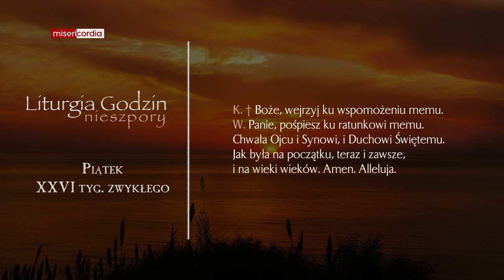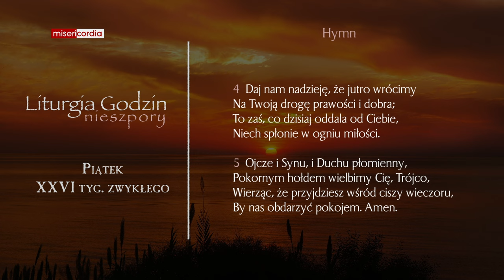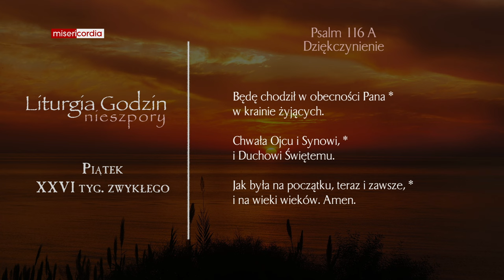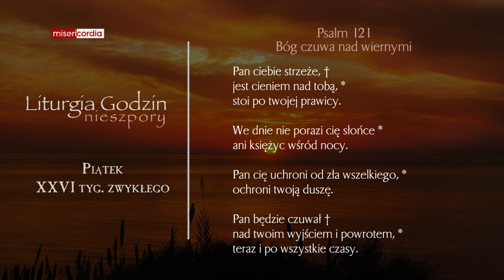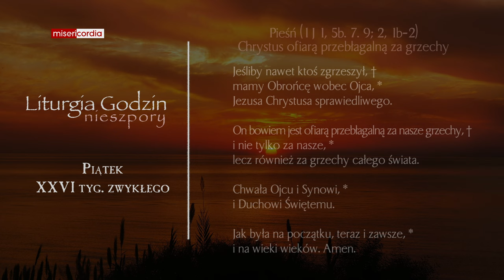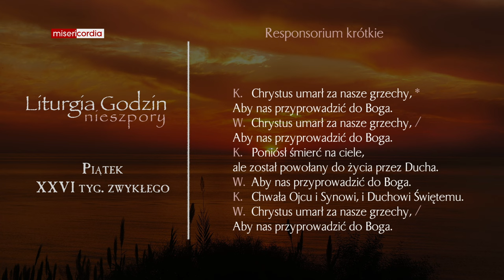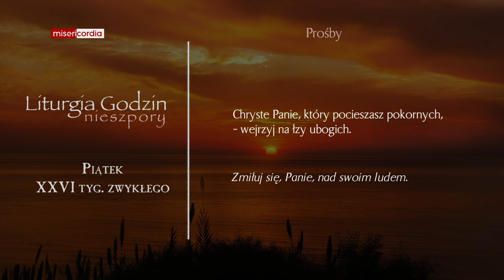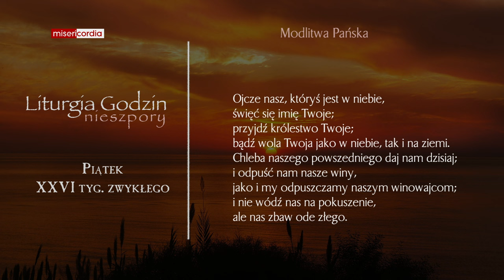Liturgia Godzin | Nieszpory | Piątek, XXVI tyg. zwykłego